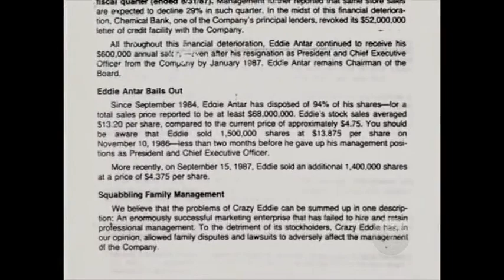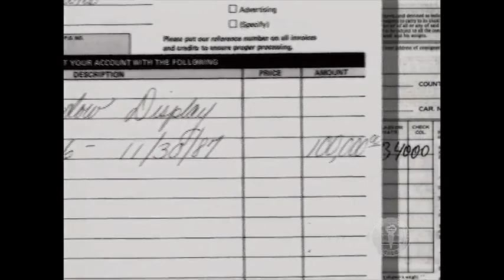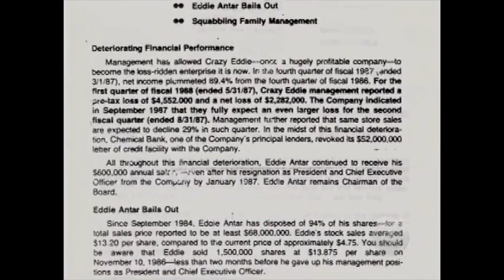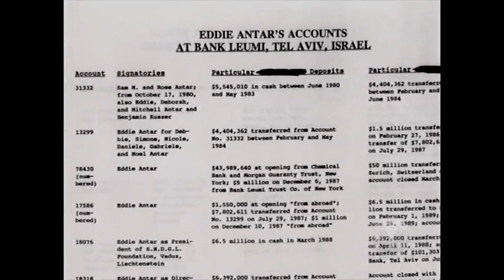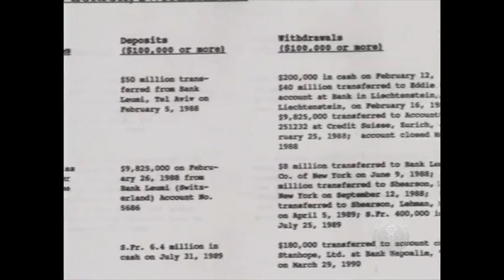Crazy Eddie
Crazy Eddie fraud